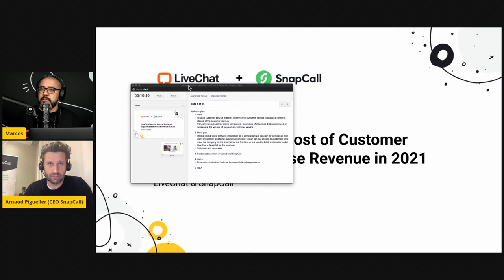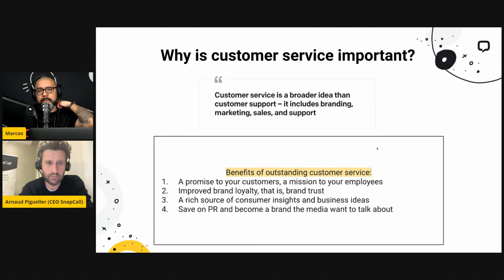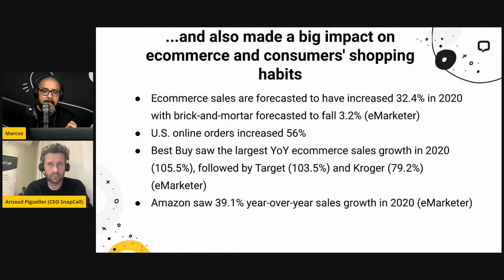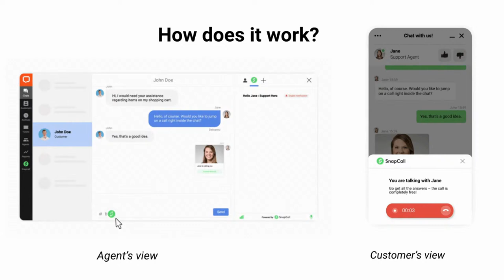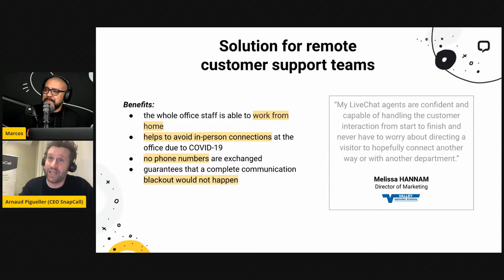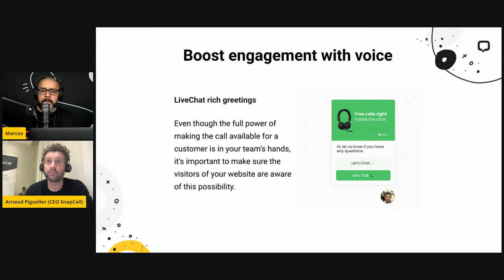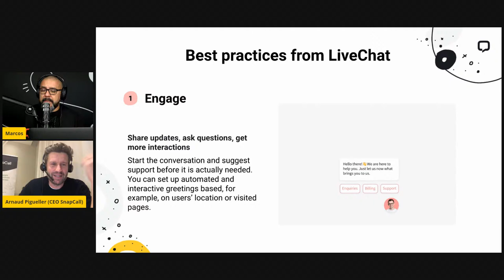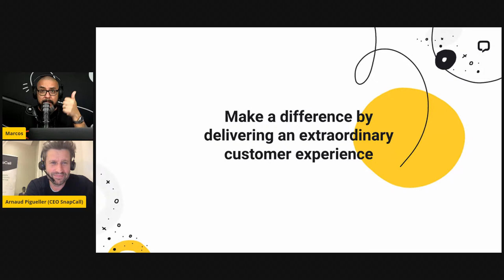How To Make the Most of Customer Support and Increase Revenue?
How much impact does the quality of customer service have on the performance of sales? Spoiler alert: it’s a lot. That might be obvious, but here are the specifics.

How can you use customer service to achieve your sales goals? We’ll find out by using proven tools like LiveChat and SnapCall, concrete examples, and data from the past year. How do you turn that into results? You’ll learn how during our webinar with Arnaud Pigueller, CEO of SnapCall.

0:00 Introduction
1:53 What is customer service?
4:37 Why is customer service important?
19:29 How does it work?
20:58 Solution for remote customer support teams
23:21 Solution streamlining customer support
25:45 Solution for different customer segments
27:33 Boost engagement with voice
30:30 Best practices for Support
38:17 Growing industries

Hi, great to see you here! :)

We are LiveChat, and our mission is to help people and businesses communicate better and fully express themselves. You may be familiar with our most popular product: LiveChat, which allows you to communicate with your customers directly through chatting (yes, it's that little icon in the bottom right corner of almost every page), but that’s not the only thing that we do. Let us introduce you to the rest of the LiveChat family:

ChatBot allows you to automate communication with your customers. HelpDesk is a powerful online ticketing software. And KnowledgeBase... you'll never guess: it enables you to share knowledge with others easily and quickly.

However, it doesn't stop there! You can expand our software functionality with additional integrations: Google Analytics, Facebook Messenger, Mailchimp, HubSpot, Salesforce, and many more. All this to give you the perfect tool to communicate with your customers.

Want to learn more? and join more than 36,000 companies that use LiveChat.

PS. We know that’s a lot. We’re pretty proud of that.